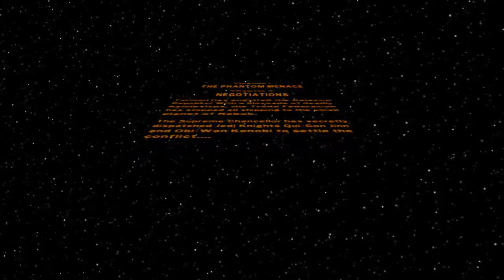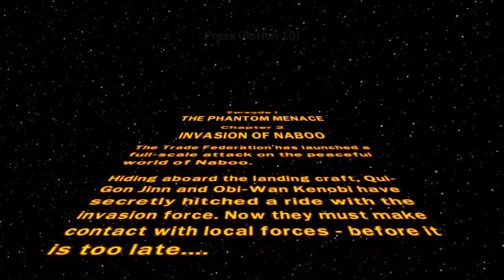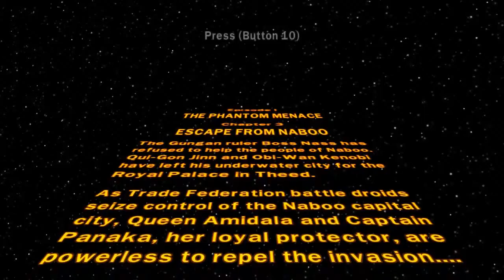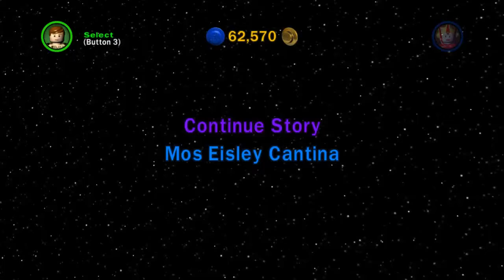Let's Play LEGO Star Wars: The Complete Saga Odc.1 - Świetne rozpoczęcie serii...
Niestety jutrzejszy Ratchet & Clank również będzie miał poślizg w przesyłaniu.